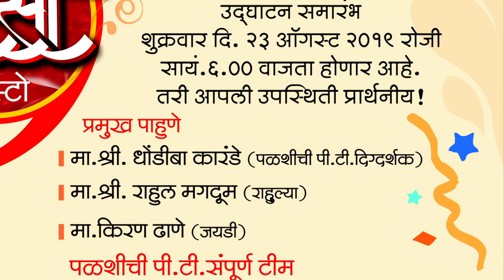सरपंचांनी चर्चेसाठी कोठेही बोलवावे ,पुरावे घेवूनच येईन:-स्वप्नील लोखंडे खेड ग्रामपंचायत सातारा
MAHARASHTRA NEWS  खेड ग्रामपंचायतीला खुले आव्हान ...                                                                                                                    सरपंचांनी चर्चेसाठी कोठेही बोलवावे ,पुरावे घेवूनच येईन :-स्वप्नील लोखंडे खेड ग्रामपंचायत सातारा